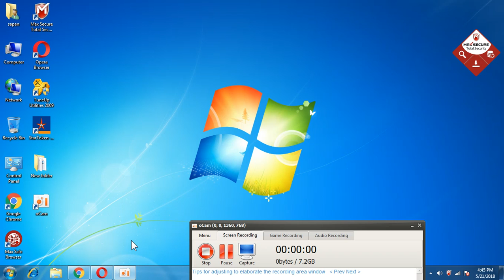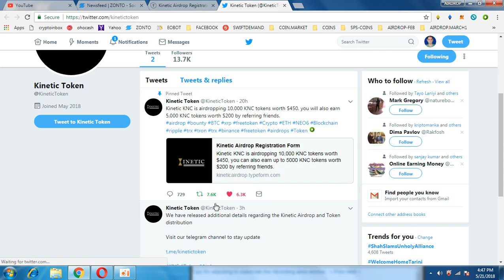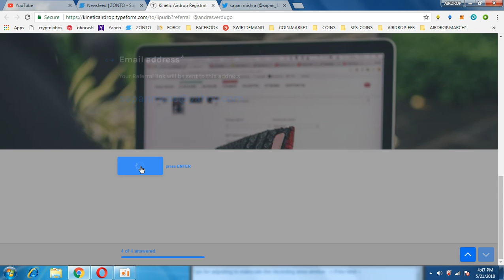BIG AIRDROP KINETIC (10000 KNC WORTH 450$) || MUST PARTICIPATE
1) BOOKMARK MY SITE FOR TOKEN UPDATE ABOUT EXCHANGE

     PQlI22dostomA
3) JOIN MY TELEGRAM CHANEL FOR TOKEN EXCHANGE :